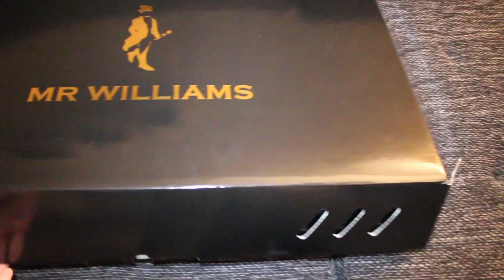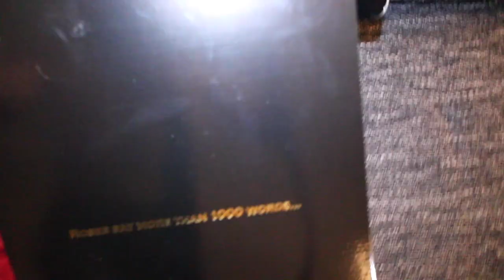V-Log time :-) Einkaufen usw | lisha&lou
Hier bekommt ihr die wunderschöne Rosenbox 💝

Für alles weitere erreicht ihr uns ... ❤️

Contact/Kontakt

*Unser Netzwerk : DIVIMOVE

Post 💌 Briefe an :
Cafe Mon Cherie
Z.H. Lisha&Lou
Naumannstr.48
10829 Berlin

Ps.: wir VERSUCHEN jedem zu antworten. Jedoch muss dazu der RICHTIGE Absender auf dem Brief sein ❤️

FOLGT UNS ...

YouNow: lishaandlou